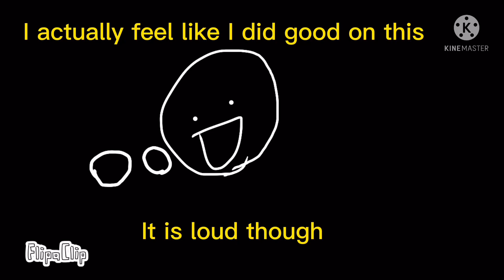• I Killed Them? • (Kaiju Paradise)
I actually feel like I did good while making it :) hope you like it ✨